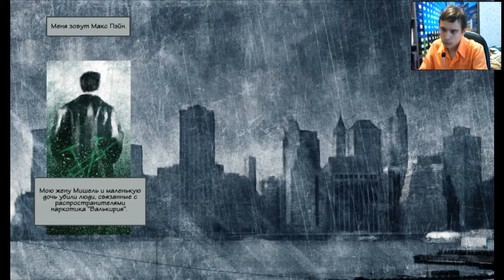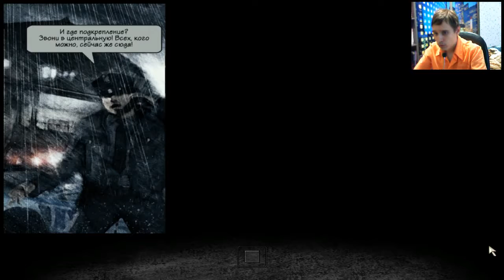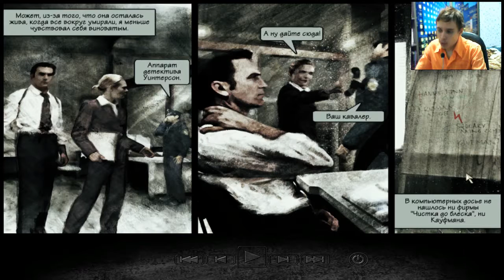Max Payne 2 (Охотник) | Осторожно двери закрываются | #1